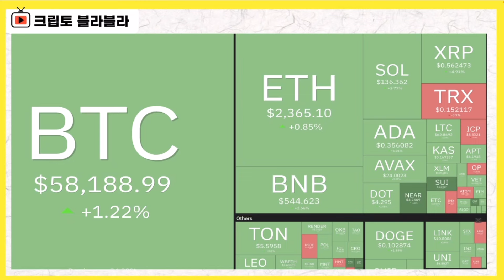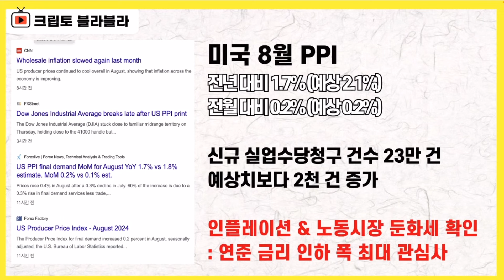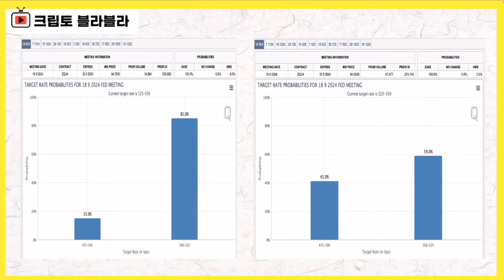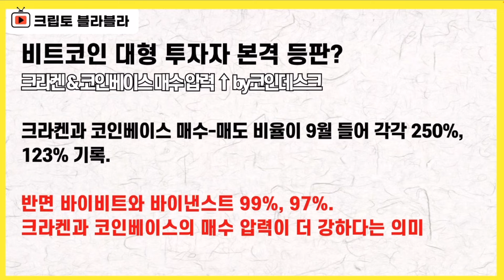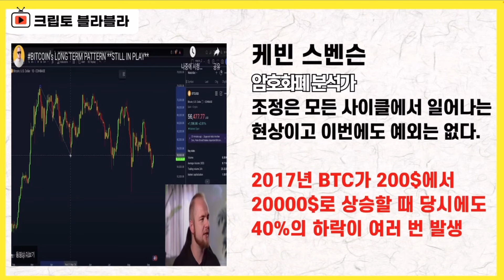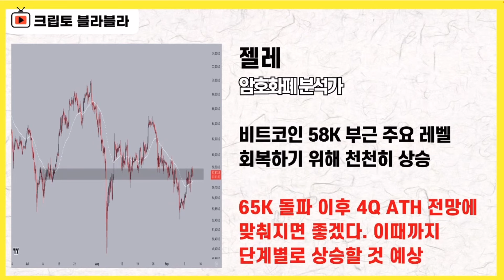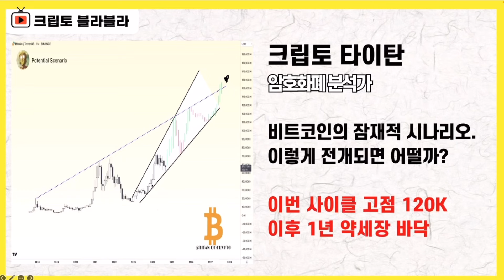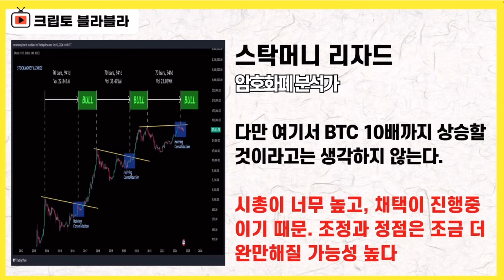결정적 상황 등판!